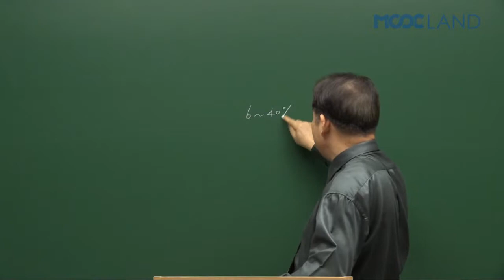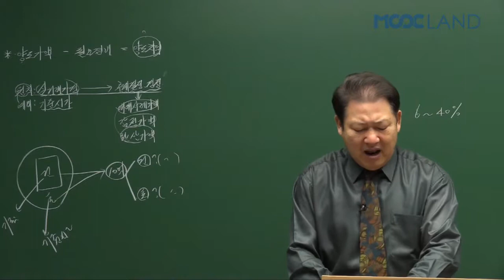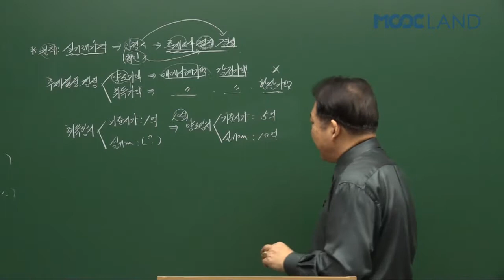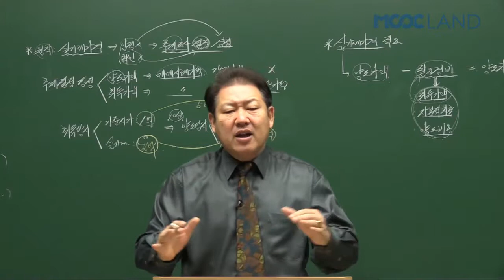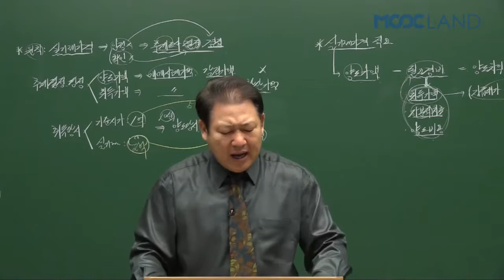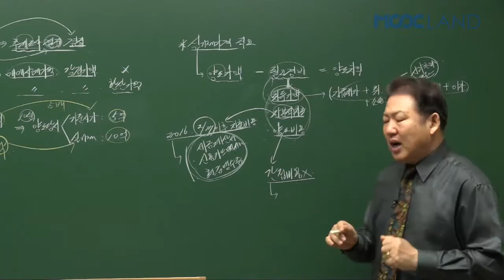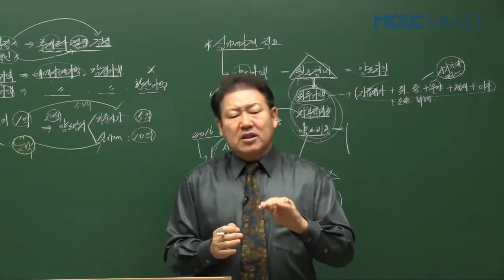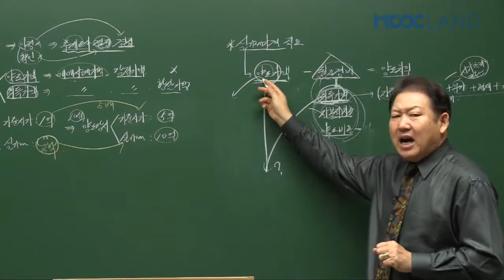공인중개사인강 무크랜드_세법(김성래) 기본이론_2017_22강.실거래가격에 의한 양도차익계산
무크랜드 공인중개사 기본이론_(세법) 강의는 공인중개사 (세법)의 이론의 첫 걸음으로써 개념과 이론을 보다 쉽게 이해 시켜드리는 강의입니다.

- 강좌 소개: 무크랜드 (김성래)교수님 2017 기본이론(총28회차)

2017 최신 전 강좌를 무료로 수강할 수 있습니다.